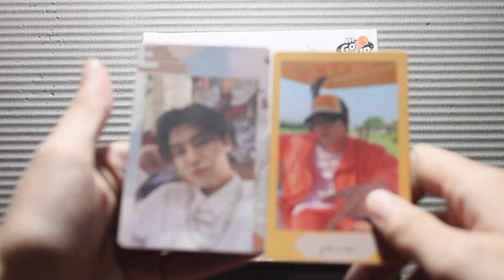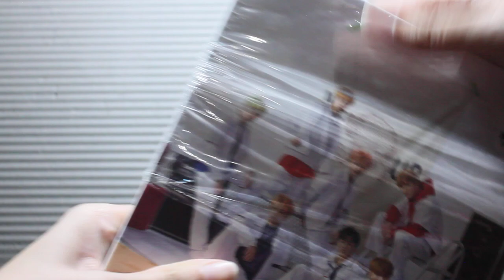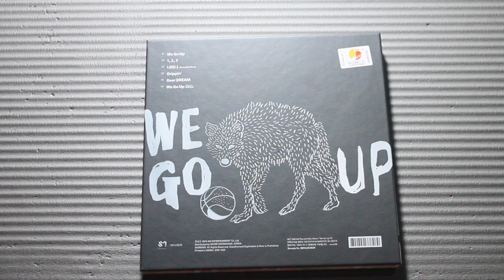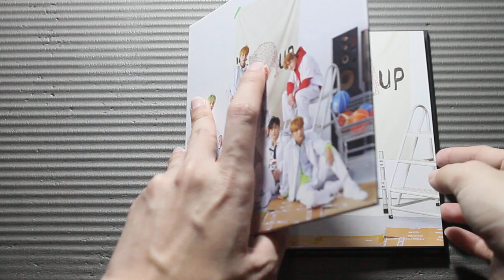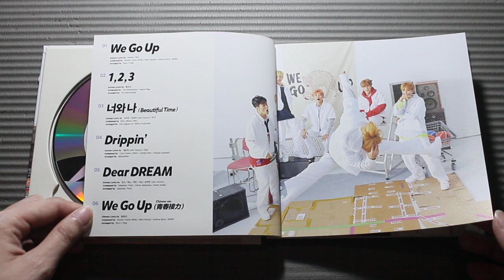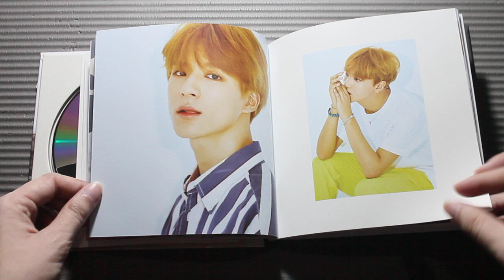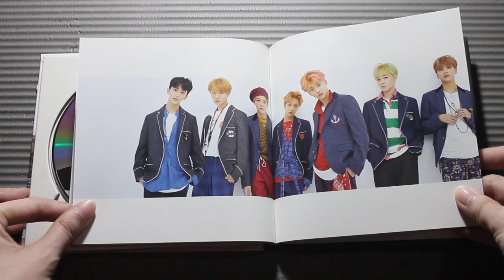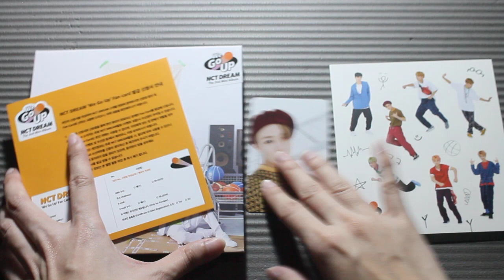[UNBOXING] NCT Dream 2nd Mini Allbum We Go Up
I got another cute album from NCT Dream which is very similar to their 1st Single Album The First. This album only has one version and it includes a CD, lyric book, sticker, and photocard.

Tracks include:
1. We Go Up
2. 1, 2, 3
3. Beautiful Time (너와 나)
4. Drippin'
5. Dear Dream
6. We Go Up Chinese version (青春接力)